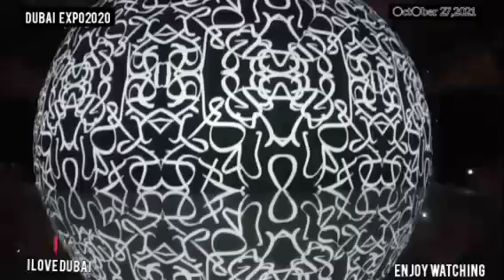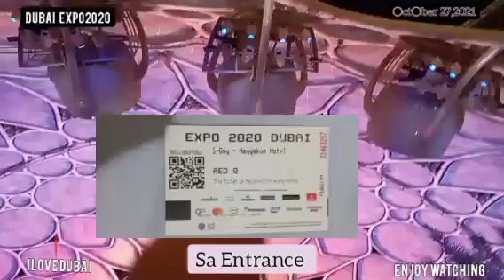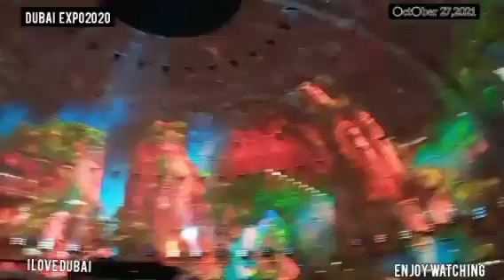Dubai EXPO2020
October 27,2021
Ito guys yong pinangako ko sainyo na puntahan ko ang expo2020 dito sa dubai..
yun ngalang hindi ko maubos ubos mapuntahan dahil sa subrang luwak. dapat balikbalikan mga ilang araw para mapuntahan lahat.

oh sya guys ito na muna ang aking maipapakita sainyo..
 para makita din ng iba nating mga kababayan ang dubai expo 2020..